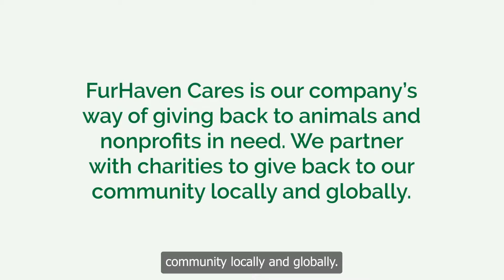FurHaven Pet Products partners with WeSNiP in giving back to the community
Here at FurHaven we believe it’s important to give back to our community. So, we are so excited to team up with the Whatcom Education Spay and Neuter Impact Program in giving them a contribution to positively impact pets and their owners!

Also known as WeSNiP, this organization makes a huge difference for animals and humans. Providing for underserved communities across Whatcom and Skagit County in Washington State, WeSNiP makes spaying and neutering accessible and affordable to all. In efforts to help them continue all the good they do, FurHaven donated a total of 53 cat beds and 12 dog beds along with a few pet accessories. We’re excited to say that this is only the beginning of our journey with WeSNiP!